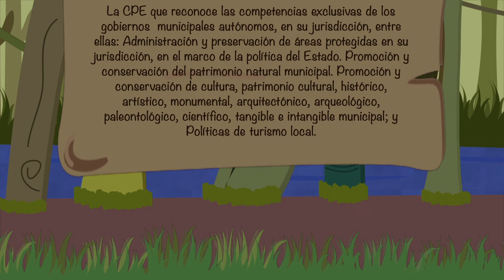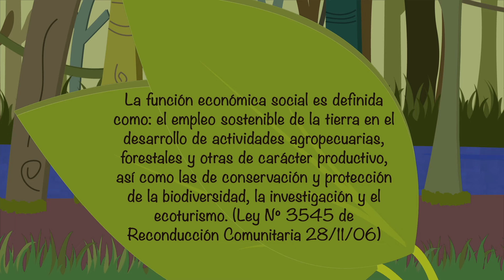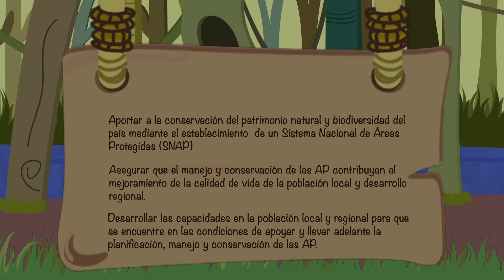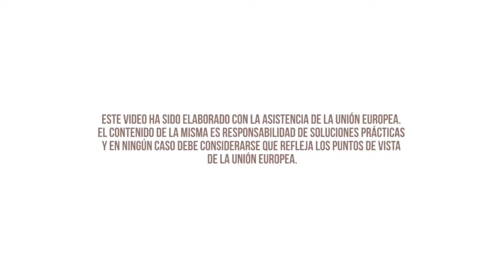Normativa sobre APM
¿Sabes qué es un Área Protegida Municipal y cuál es la función que cumple?